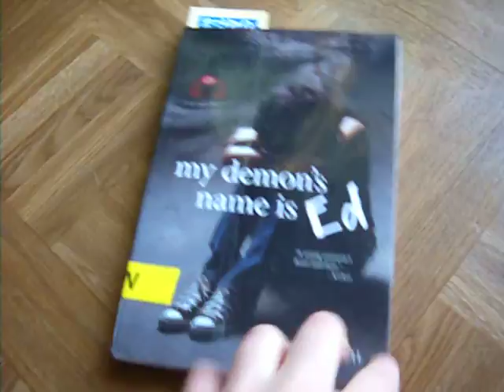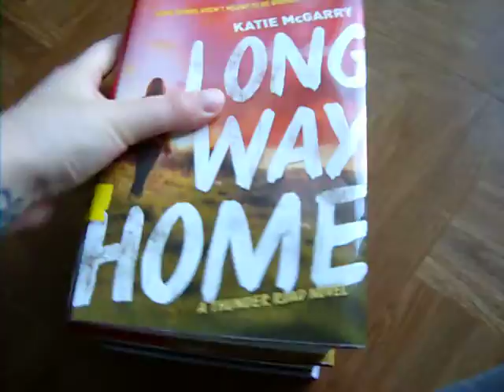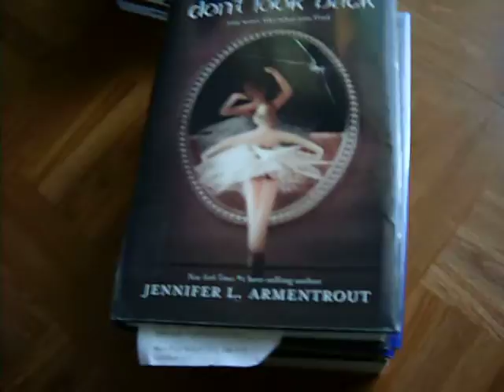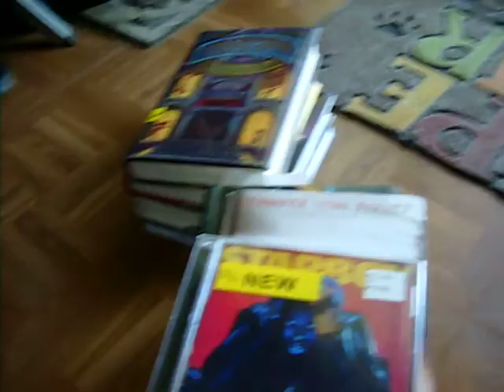What I got from the Library